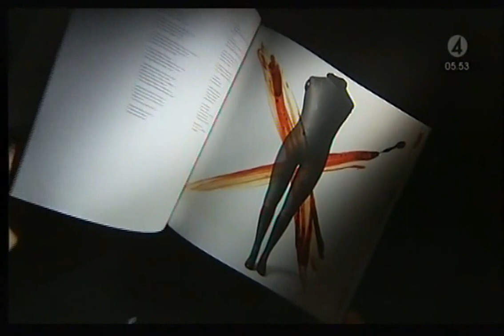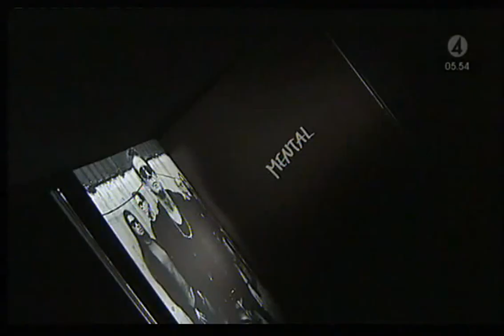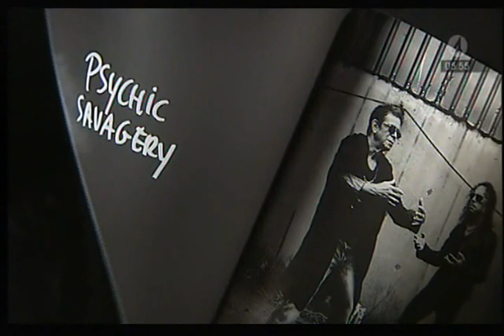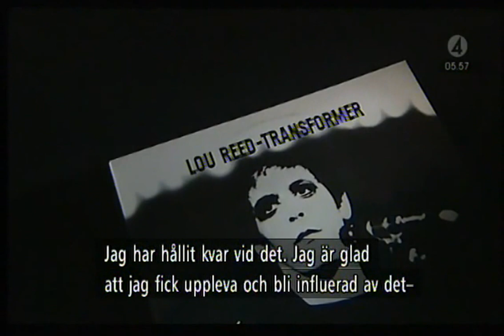Lou Reed & Metallica: Interview (Lulu)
Nyhetsmorgon TV4 2011